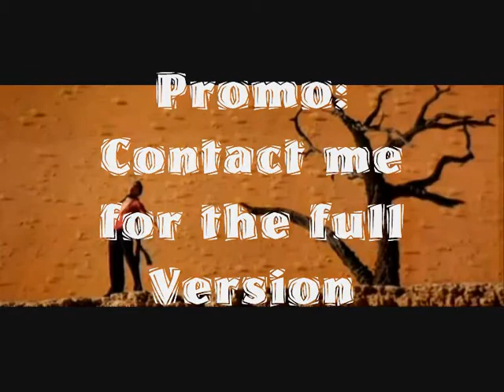Ghajini - Guzarish ( Remix Djsachy)